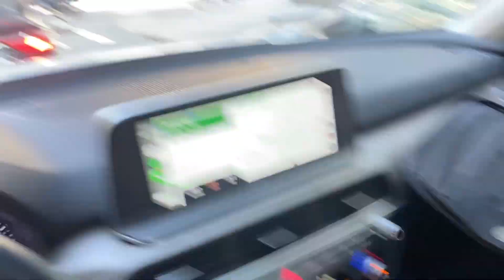King Gizzard: Red Rocks '22 Experience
Hey everyone! I recently attended Night 3 of King Gizzard's Red Rocks Marathon Shows! In this video, I included all the clips I took from the show, as well as some bonus clips from their show at Forrest Hills Stadium, NY! I also gave a recap of me MEETING THE BAND!!!

Chapters:

0:00 - Intro

Forrest Hills Stadium, New York City, NY:

0:54 - NYC Intro
2:25 - Gizzverse Record Fair 2022
3:06 - Leah Senior
3:22 - Black Midi
3:45 - Gizz soundchecking
4:00 - The Dripping Tap (Live in NY '22)
4:38 - Magma (Live in NY '22)
4:54 - Lava (Live in NY '22)
5:43 - The Garden Goblin (Live in NY '22)
6:04 - O.N.E. (Live in NY '22)
6:13 - Gaia (Live in NY '22)
6:56 - Magenta Mountain (Live in NY '22)
7:12 - Iron Lung (Live in NY '22)
7:33 - NYC Recap

Franklin Music Hall, Philadelphia, PA:
7:57 - Philly Intro
8:51 - MEETING KING GIZZARD!!!

Red Rocks Amphitheater, Morrison, CO:
10:08 - Red Rocks Intro
10:46 - Digital Black Technical Difficulties
11:31 - Digital Black (Live at Red Rocks '22)
12:14 - Han-Tyumi, The Confused Cyborg (Live at Red Rocks '22)
12:28 - Soy-Protein Munt Machine (Live at Red Rocks '22)
12:44 - Vomit Coffin (Live at Red Rocks '22)
13:08 - Murder Of The Universe (Live at Red Rocks '22)
13:46 - Blame It On The Weather (Live at Red Rocks '22)
14:06 - Work This Time (Live at Red Rocks '22)
15:04 - Lava (Live at Red Rocks '22)
16:06 - Wah Wah (Live at Red Rocks '22)
16:22 - Road Train (Live at Red Rocks '22)
17:16 - Sadie Sorceress/Grim Reaper (Live at Red Rocks '22)
17:42 - Self-Immolate (Live at Red Rocks '22)
18:08 - Her And I (Slow Jam 2) (Live at Red Rocks '22)\
18:48 - Hot Wax (Live at Red Rocks '22)
19:23 - Crumbling Castle (Live at Red Rocks '22)
19:45 - The Fourth Colour (Live at Red Rocks '22)
20:36 - Timeland ("Live" at Red Rocks '22)
21:04 - Head On/Pill (Live at Red Rocks '22)
22:30 - Venusian 1 (Live at Red Rocks '22)
23:15 - Billabong Valley (Live at Red Rocks '22)
23:51 - Minimum Brain Size (Live at Red Rocks '22)
24:20 - Static Electricity (Live at Red Rocks '22)
25:12 - Let Me Mend The Past (Live at Red Rocks '22)
25:55 - Alter Me III (Live at Red Rocks '22)
26:14 - Altered Beast IV (Live at Red Rocks '22)
27:28 - Float Along Fill Your Lungs (Live at Red Rocks '22)

28:49 - Outro